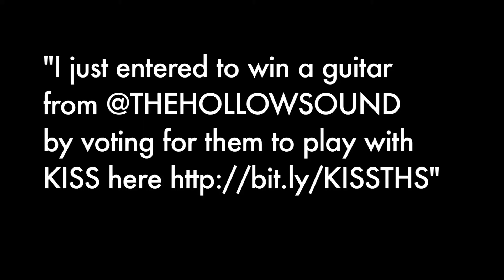Vote For The Hollow Sound To Open For KISS!!!!!!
Vote for The Hollow Sound to open for KISS Then help the band and win a guitar by tweeting this messsage

"I just entered to win a guitar from @THEHOLLOWSOUND by voting for them to play with KISS